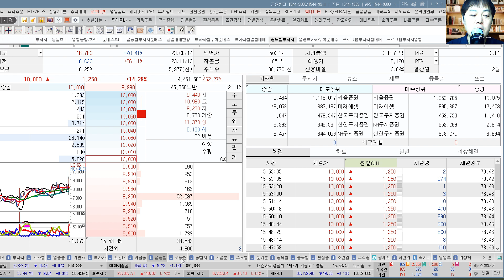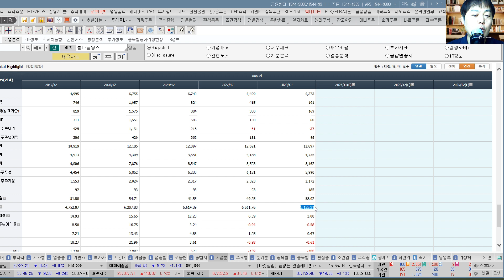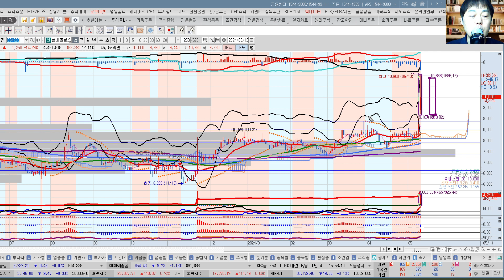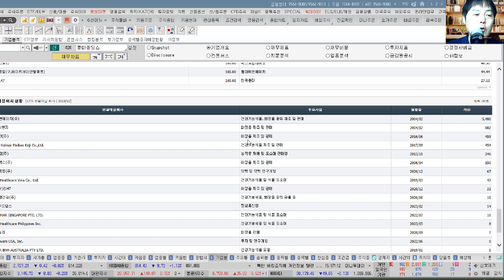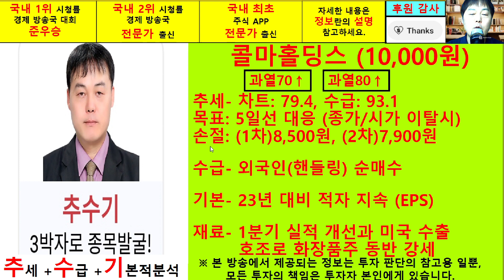콜마홀딩스(한국콜마홀딩스 024720) 추수기(추수) 전문가 종목분석및 향후주가전망